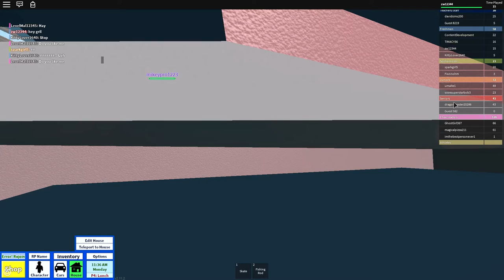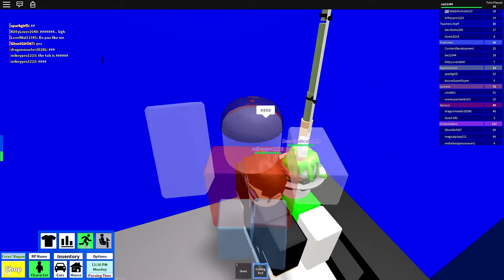roblox high school